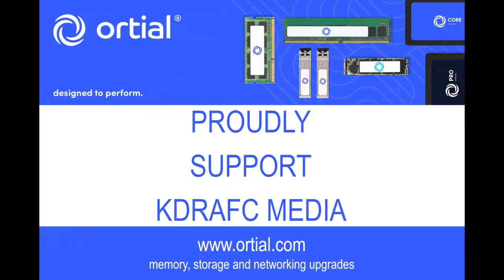Garforth LG 1 v 5 Kirk Deighton Rangers Highlights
Rangers took on Graforth LG FC in a pre-season match at Fleet Lane.